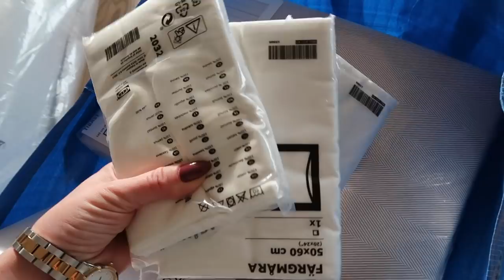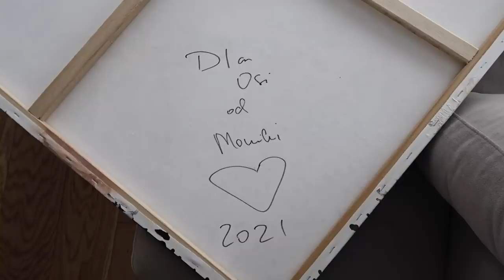ВЛОГ: МОЙ ДЕНЬ РОЖДЕНИЯ, ОСВЕЖАЕМ ИНТЕРЬЕР, ШТОРЫ ИКЕА, ОТКРЫВАЕМ ПОДАРКИ, ТОРТИЛЬЯ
НАХОДКИ ДЛЯ ДОМА:

📌Код 3677 предоставляет дополнительную скидку -3% на весь заказ La Redoute. Не действует на товары с надписью "финальная цена", суммируется со скидками:

xoxo
Osia